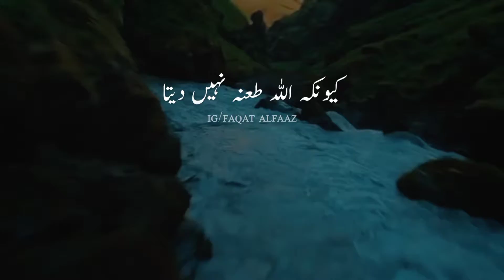Aik Sajda | Emotional Bayan | Jummah Mubarak Status | Whatsapp Status | Faqat Alfaaz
Bas Aik Sajda Karo Aur Allah ke Ho Jao | Beshak Allah Muaaf Karne Waala Hai | Faqat Alfaaz